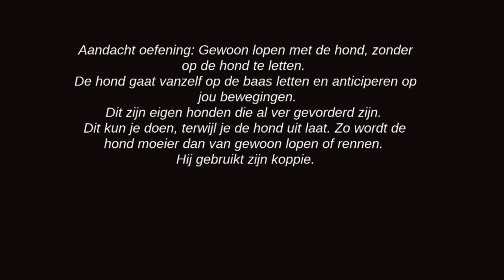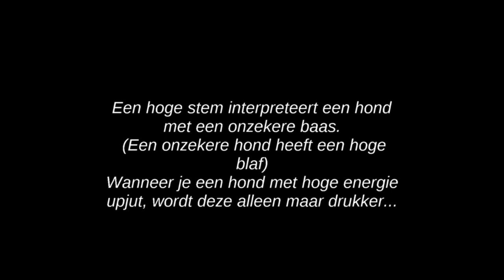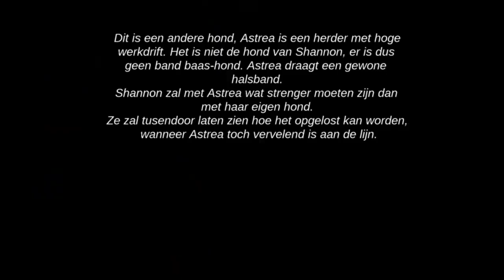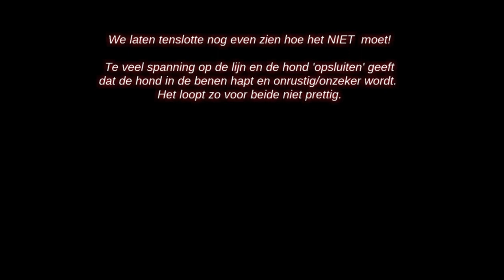Aandacht oefening met de hond. Waarom en hoe?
Normaal geven we op de zaterdagochtend cursussen, maar vanwege Corona is dat even niet mogelijk. Daarom toch wat educatie op deze manier.
De honden zijn eigen honden, Jazz, de Mechelse herder is van Shannon en Astrea, de Duitse herder van trainer Richard. Deze aandacht oefeningen zijn bedoelt om de aandacht van de hond op de baas te krijgen. De hond moet goed opletten en gaat anticiperen op de stappen die de baas zet. De hond moet dus werken. Dit kun je doen wanneer je de hond uit laat. Hier wordt de hond vermoeider van dan alleen wandelen en rennen. Deze honden zijn gevorderde honden. Om hiermee te beginnen kun je ook gewoon zig-zag lopen of af en toe omdraaien, heen en weer lopen. Om paaltjes of obstakels heen. Maak gerust gebruik van de omgeving!
(Excuses voor het overheersende geluid van de wind)